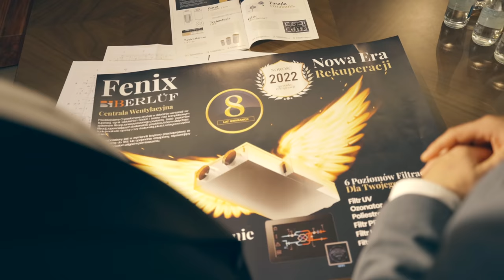Agent Dospel - Lider Wentylacji i Rekuperacji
Nasi przedstawiciele handlowi 🤵🤵🤵 są niczym agenci do zadań specjalnych. Pełni profesjonalizmu, punktualni 🕰 i zawsze co najmniej krok przed konkurencją, co czyni nas Liderem wśród wentylacji i rekuperacji.  🤩
Posiadamy największe doświadczenie, najszerszy asortyment i najwyższej jakości produkty. 🥇😁
Dospel wraz z nowym rokiem zwiastuje nową erę rekuperacji, a to za sprawą przełomowej centrali wentylacyjnej z sześciopoziomowym systemem filtracji.
Bądź pierwszy!
Poznaj FENIXA – technologię przyszłości. 🔥🔥🔥

50 Lat doświadczenia w produkcji wentylacji
21 Lat doświadczenia w produkcji rekuperacji
8 Lat gwarancji na wszystkie rekuperatory Dospel